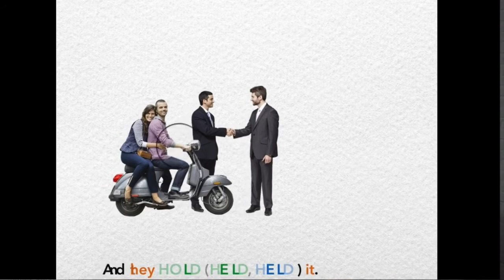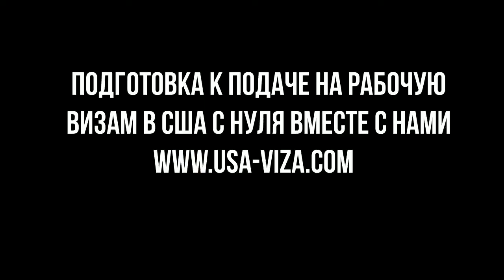ИММИГРАЦИЯ В США. ЯЗЫКОВАЯ "ПОДКОВКА" МИГРАНТОВ И ИММИГРАНТОВ